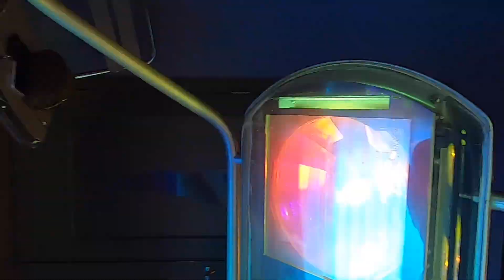Tanning in a bed | Thrifted luggage| AMAZON FINDS!!!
I did have little moment there where I couldn't record because I was slipping away into anxiety BUT. I'm back! Enjoy this random vlog of me freaking out and getting ready for Mexico! SO happy I have my new GoPro so I can bring you all along with me on vacation this time! This next week of videos will be chaos, drama, anxiety, stress, and all me haha!

Thumbnail Made Using Pixler
Camera Used- Canon Rebel T7i
Editing- iMovie

Amazon finds

Black Checkered Passport clutch

Gray Card Holder

Ankle Straps